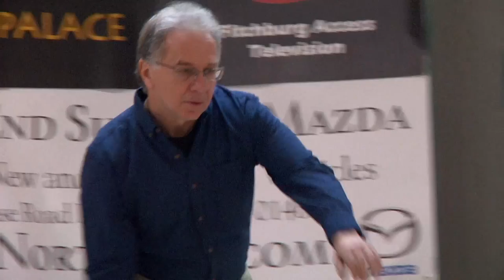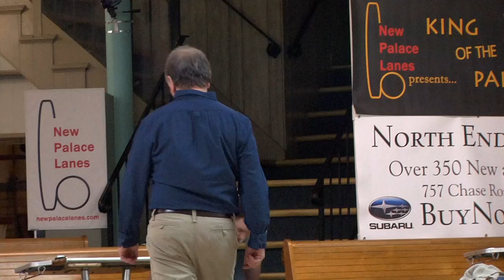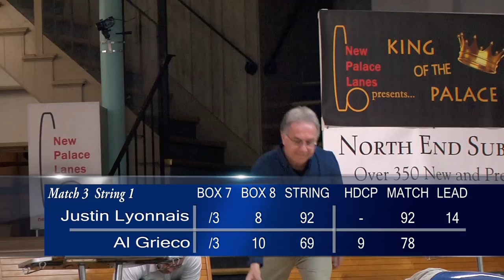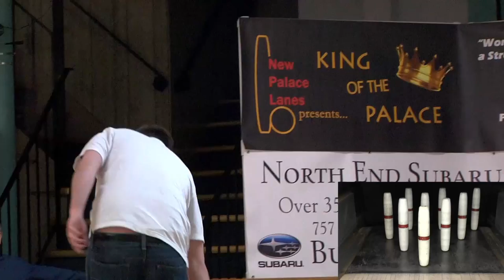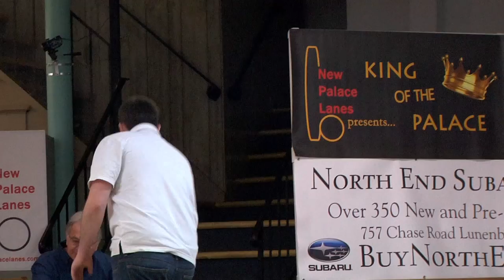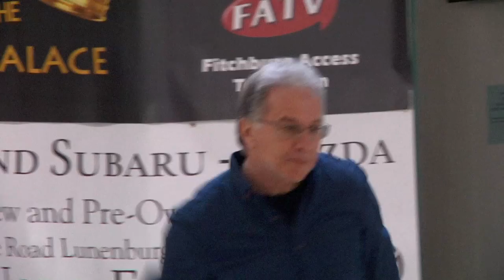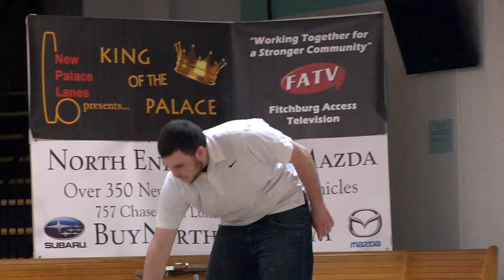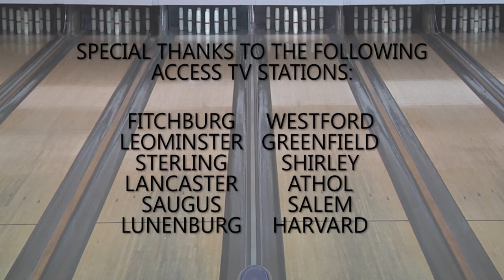S3:E19 - King of the Palace - Match 3 of February Ladder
Match 3: #3 seed Al Grieco vs #2 seed Justin Lyonnais. King of the Palace Candlepin Bowling Ladder Series. Tournament held on February 28, 2015.